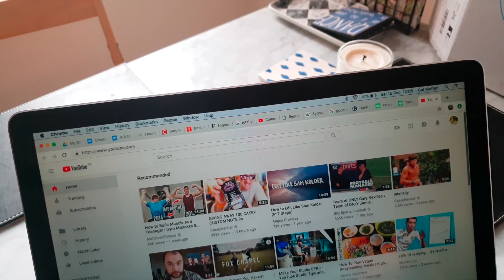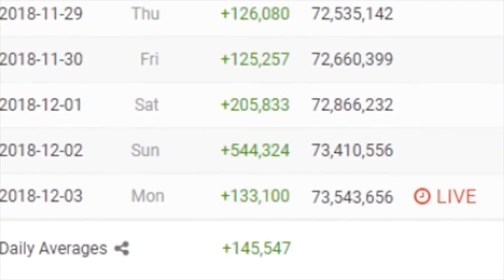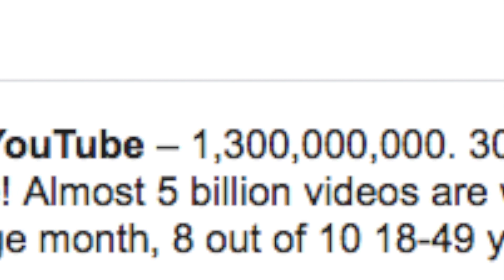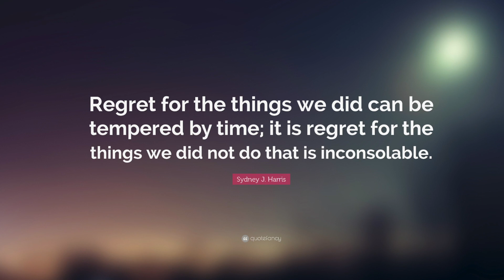Is it too late to start a YouTube channel?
Are you too late to start a YouTube channel?

|| MUSIC ||

raspberry soda by till @tillbeats